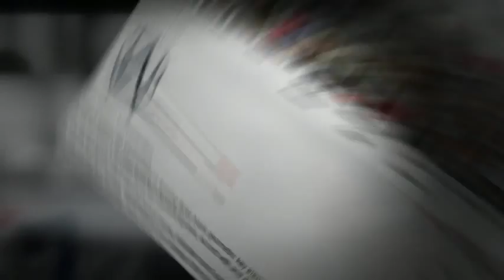18$ Luzern Oliver Bozanic Jersey #14 2014 FIFA World Cup Australia National Team Jersey Wholesale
Look through to have the 2014 FIFA World Cup Australia National Team Luzern Oliver Bozanic #14 Jersey. It is designed with the team name stitched on the chest and full-button front.